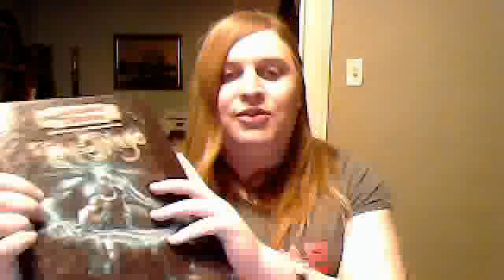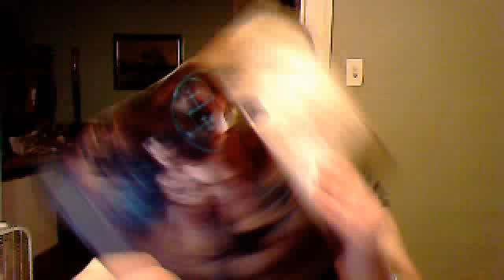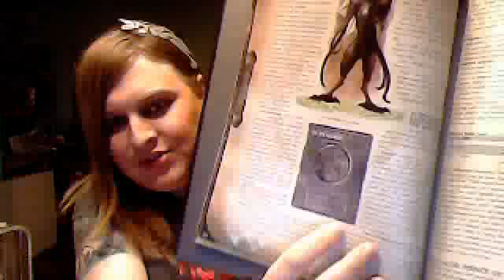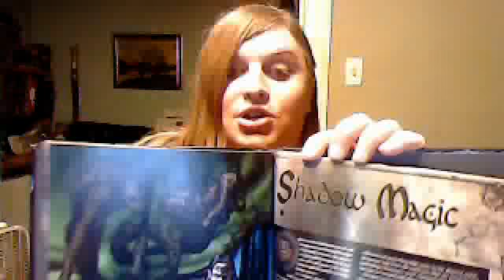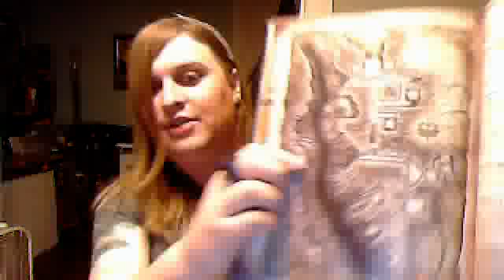Trans*Gamer BOOKS! Ep 1 - Last Fantasy Manga, Gor series, Tome of Magic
Jocie P continues her rambling with talking about 3 different books/book series of varying purposes, first off is her talking about her favorite Manga series, Last Fantasy.  Second, she mentions the future reading she is about to embark on with the Gor Series.  And lastly, she talks about what she things is a very overlooked Dungeons and Dragons 3.5 source book.